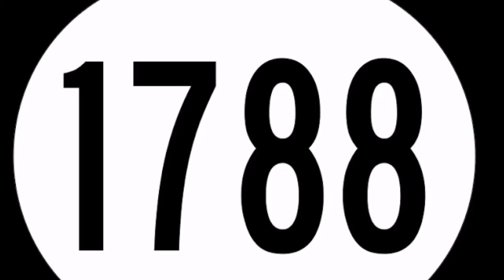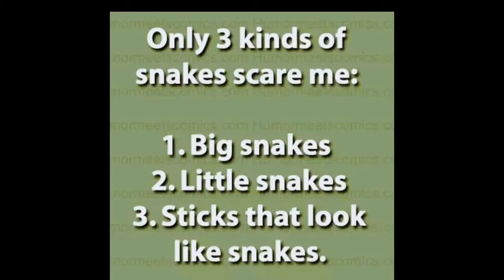Top 10 interesting facts in English ||top 10 unknown facts in English#16